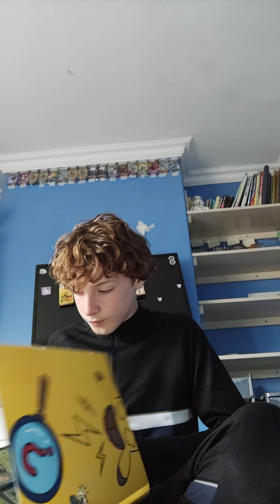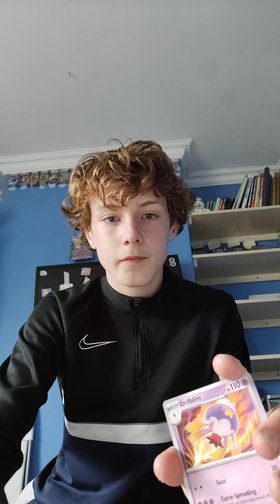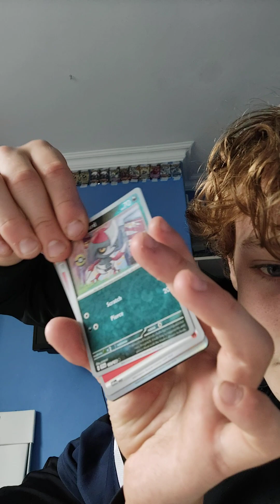unboxing new Pokemon scarlet and violet pokemon booster packs